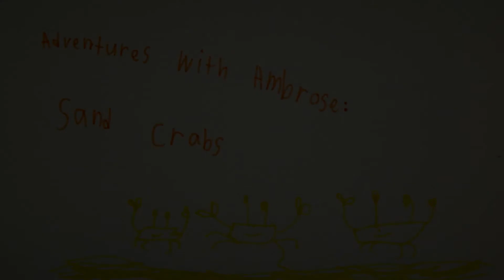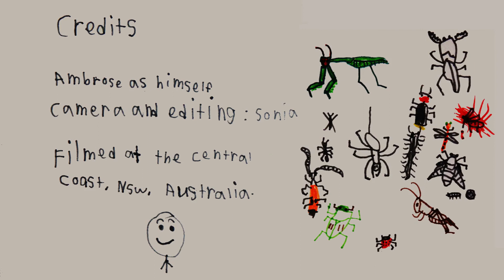AwA Little White Sand Crabs (Scopimera)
Take an Adventure with Ambrose to the beach to catch 3 little sand crabs.  Watch one of them digging a hole, and also see the 3 little sand crabs briefly playing chasing!